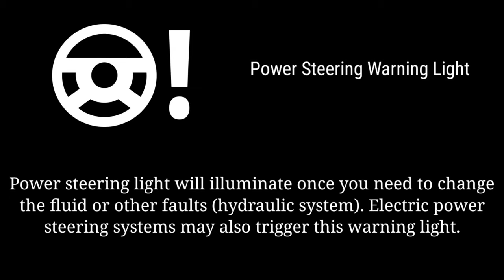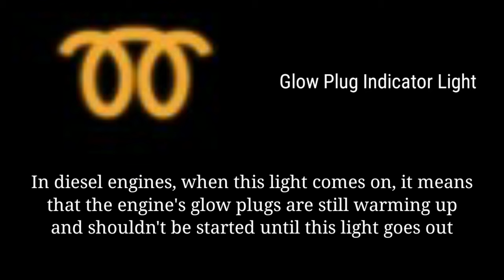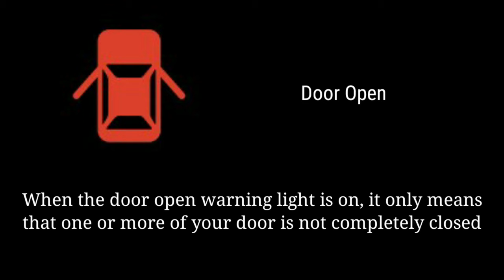Mga Signs at Warning Lights sa Inyong Dashboard, Alamin!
Pamilyar ka ba sa mga signs at warning lights sa iyong sasakyan? Kung hindi, ang slideshow video na ito ay para sa iyo! Panuorin at matuto ng higit sa inyong mga sasakyan.